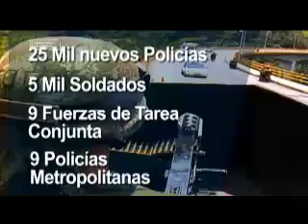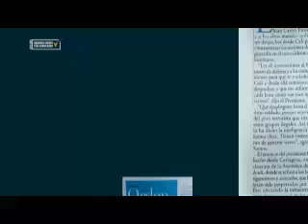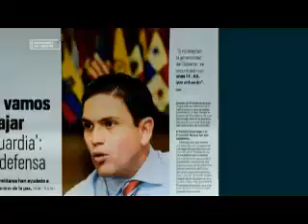Rendición de cuentas - MinDefensa